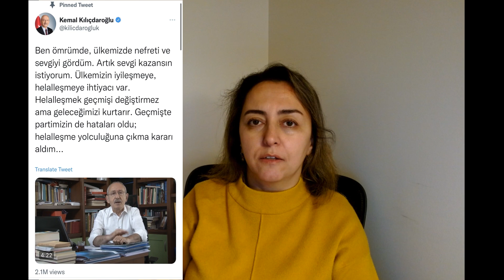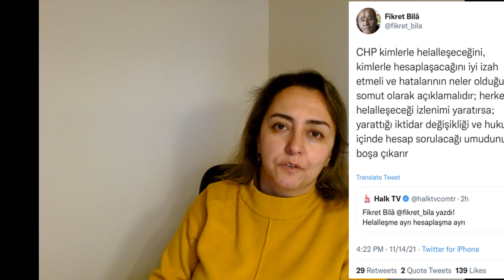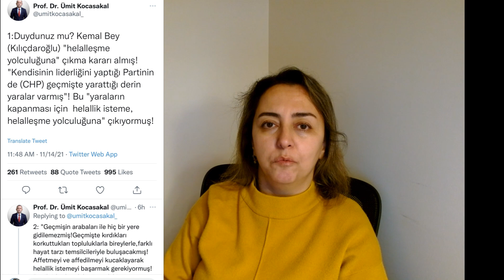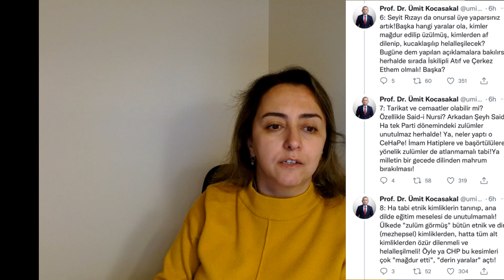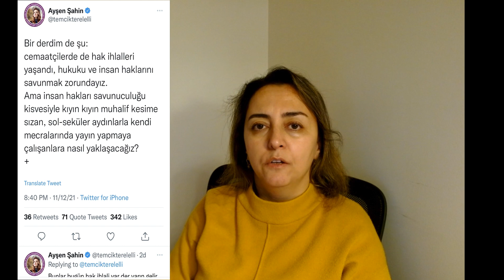Sen misin helalleşelim diyen?!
Sürgüne zorlanmış ve ikinci hayatında kendine yeni bir rota çizen bir gazeteci olarak gazeteciliği artık bir nevi hobi olarak yapmak zorundayım. Zaman buldukça kısa videolarla sizlerle sohbet etmek istiyorum. Yorumların tamamını okuyor ve makul olanları dikkate alıyorum. Sorularınız bana yeni videolar için fikir ve yön verebilir.
Twitter Türkçe: @sevgistanbul
Twitter English: @SevgiAkarcesme